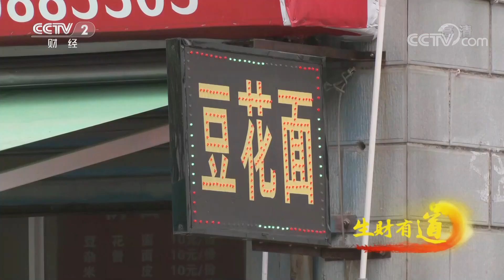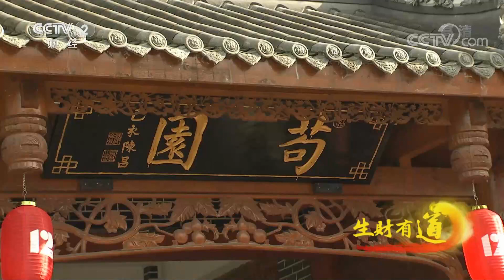《生财有道》 20201109 贵州遵义：小镇有好味 盆中有风景| CCTV财经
本期节目主要内容：
    在贵州省遵义市的红花岗区，有一处“盆景小镇”，这里暂别了闹市的喧嚣，却将美食、民宿、风景齐聚，因此成为了当地半小时生活圈的出行目的地之一。目前，小镇各类服务业态日趋成熟，是假日出行不错的选择。
（《生财有道》 20201109 贵州遵义：小镇有好味 盆中有风景）